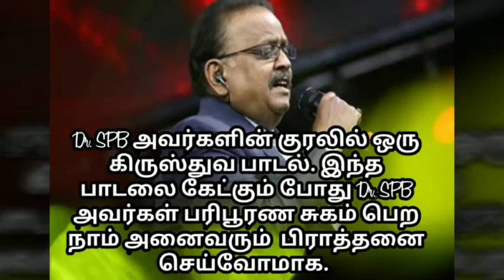Pray for Dr. S. P. Balasubramaniam health | SPB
May the almighty God, who is capable of making the impossibility possible, may the Lord god heal him and give strength..